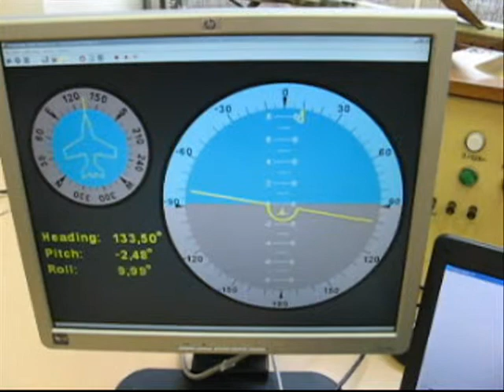Czech Technical University (LIS 2009)